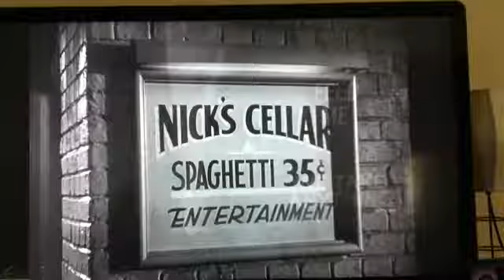ANYTHING CAN HAPPEN IN NEW YORK (Babes on Broadway)